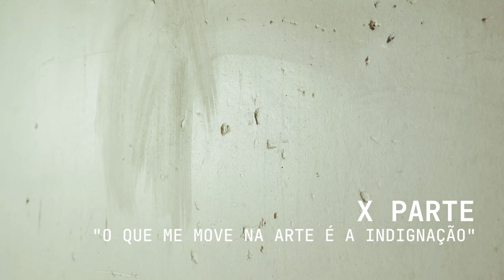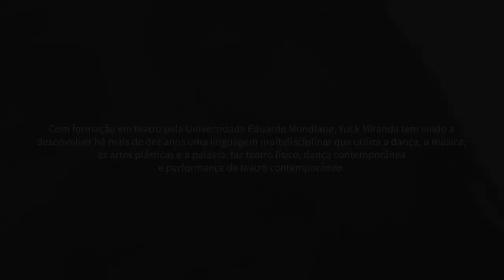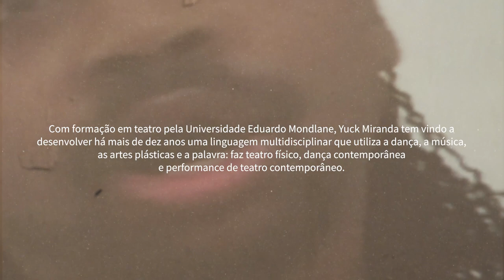YUCK MIRANDA ● Uma Coleção para Amanhã ⎯ Lisboa ● Maputo | X Parte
UMA COLEÇÃO PARA AMANHÃ
Lisboa●Maputo
(legendas em inglês disponíveis)

A 2ª edição de Uma coleção para Amanhã, com a curadoria de Cristina Peres e realização de João Afonso Vaz, dedica 10 conversas à cena da dança em Moçambique.

Um programa em parceria com o Camões - Centro Cultural Português em Maputo, com o apoio institucional do Camões, I.P. e o apoio no decor pela Around the Tree.

curadoria ︎ Cristina Peres
realização ︎ João Afonso Vaz
coleção ︎ Quito Tembe, Maria Helena Pinto, Panaibra Canda, Edna Jaime, Pai Ndjamena, Ídio Chichava, Horácio Macuácua, Mariana Tembe, Edivaldo Ernesto, Yuck Miranda

conceito e produção
EVC

parceiro
Camões - Centro Cultural Português em Maputo

parceiro institucional
Camões I.P.

apoio
AROUNDtheTREE

(PT)
X Parte
Yuck Miranda
"O que me move na arte é a indignação"

Com formação em teatro pela Universidade Eduardo Mondlane, Yuck Miranda tem vindo a desenvolver há mais de dez anos uma linguagem multidisciplinar que utiliza a dança, a música, as artes plásticas e a palavra: faz teatro físico, dança contemporânea e performance de teatro contemporâneo. O trabalho que desenvolve com crianças tem também o objetivo de combater a discriminação e a marginalização da comunidade LGBTQIA+ através do "Artivismo" (ativismo que sensibiliza e consciencializa para as experiências vivenciadas por membros dessa comunidade em países ditos "não considerados de risco" e as consequências dessa designação para os direitos das pessoas LGBTQIA+).

ING
PART X
Yuck Miranda
"What drives me in art is indignation."​

With a background in theater from Eduardo Mondlane University, Yuck Miranda has been developing for over ten years a multidisciplinary language that includes dance, music, visual arts and text: he makes physical theater, contemporary dance and contemporary theater performance. The work he develops with children also aims to combat discrimination and marginalization of the LGBTQIA+ community through "Artivism". Activism that raises awareness of the lived experiences of members of this community in so-called "non-risk" countries and the consequences of this designation for the rights of LGBTQIA+ people.